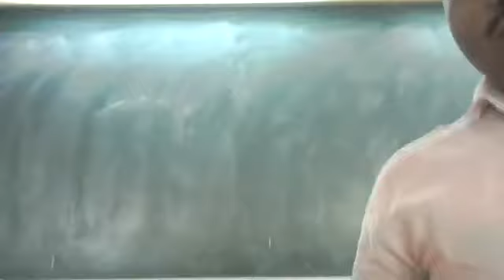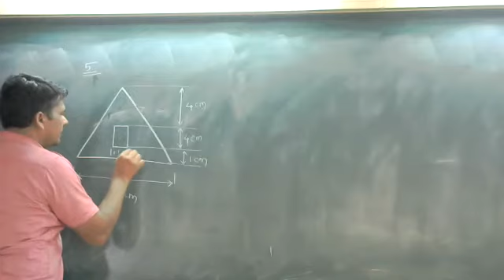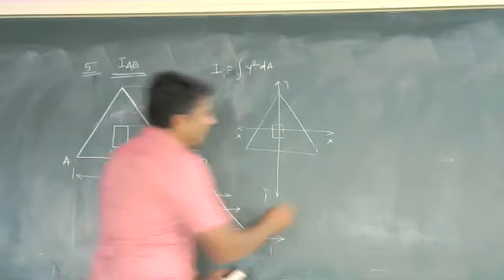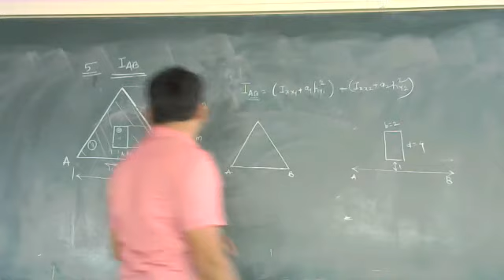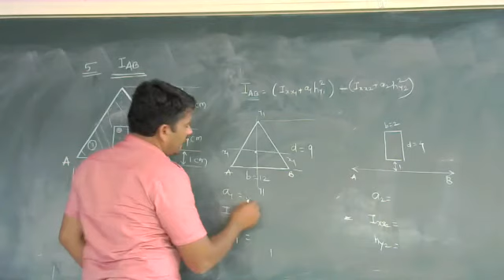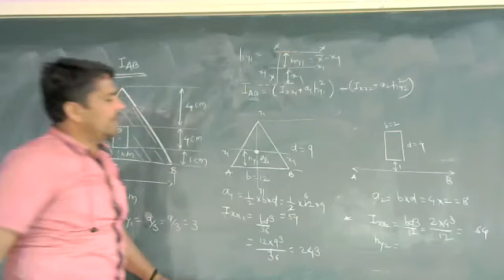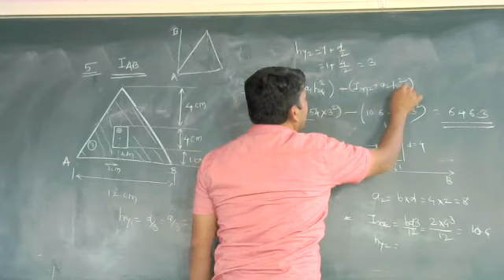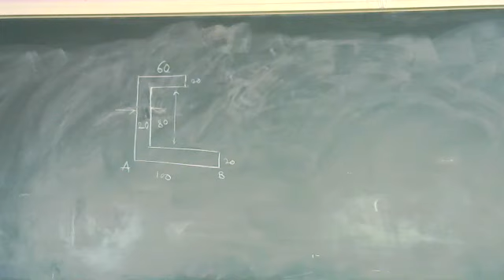Resultant of Coplanar Forces